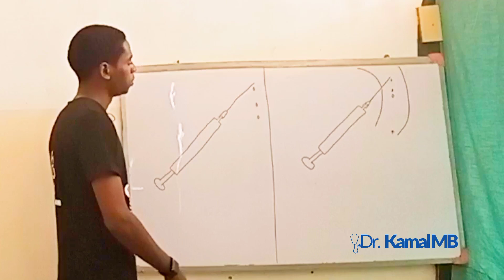Anatomy Introduction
get access to various aspects of knowledge simplified to your level of understanding